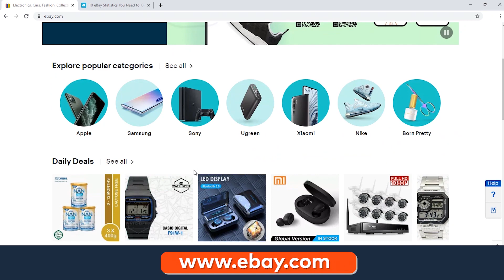როგორ დავრეგისტრირდეთ eBay-ზე - ეტაპი 1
საქართელოს ბანკი ბიზნესი წარმოგიდგენთ ვიდეოების სერიას, სადაც გაიგებთ როგორ დარეგისტრირდეთ eBay-ზე და გაყიდოთ თქვენი პროდუქცია ონლაინ